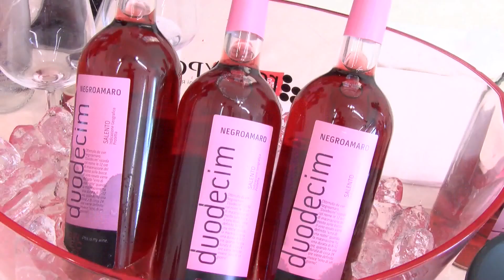GUSTO channel: Anteprima Chiaretto e Bardolino 2014